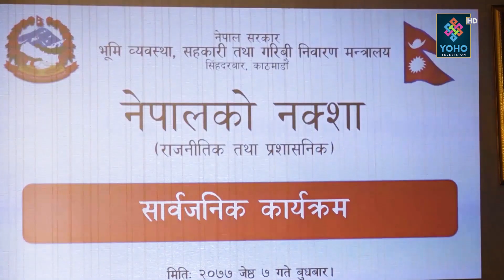ओलीले भारतलाई खुशी पार्न संसद विघटन गरेको खुलासा, यसकारण भारत नेपालको संसदसँग दुःखी थियो !